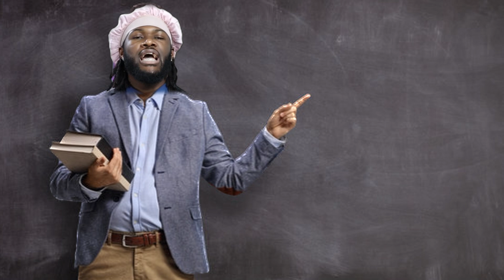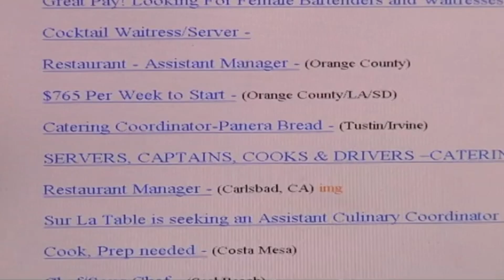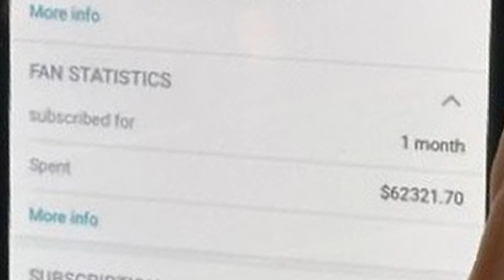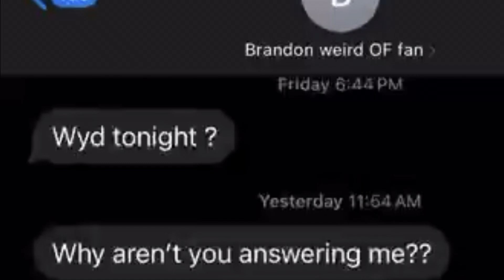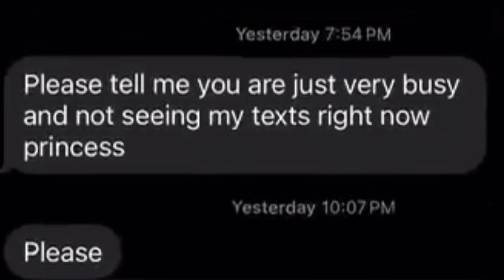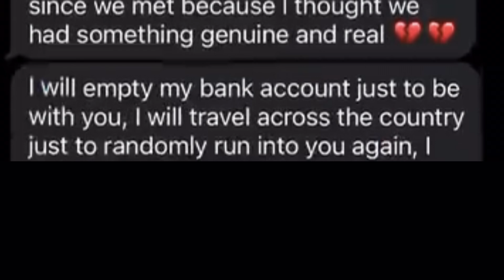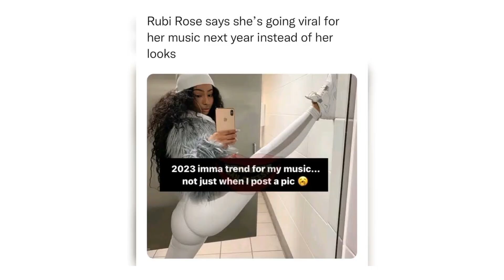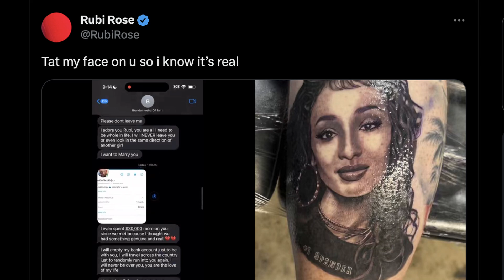THIS MAN MIGHT JUST HAVE THE WORST RIZZ EVER